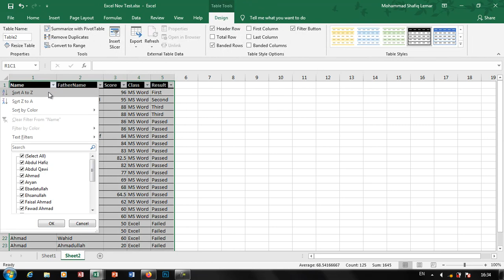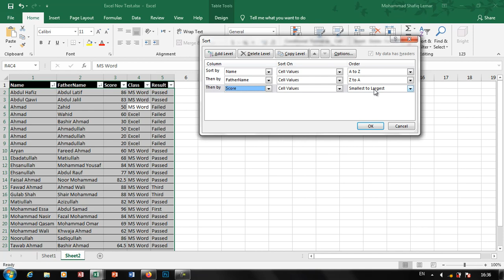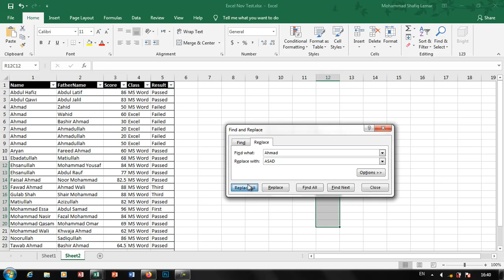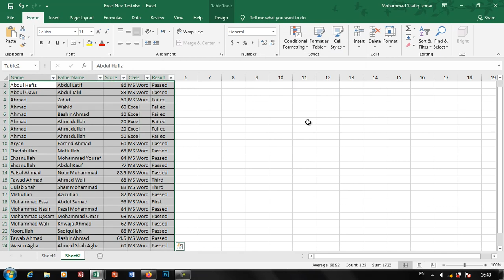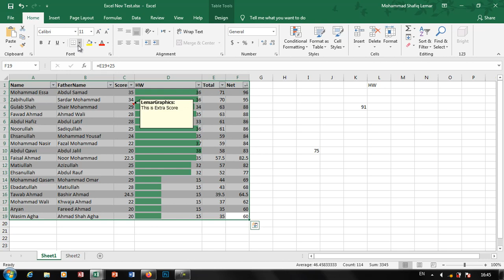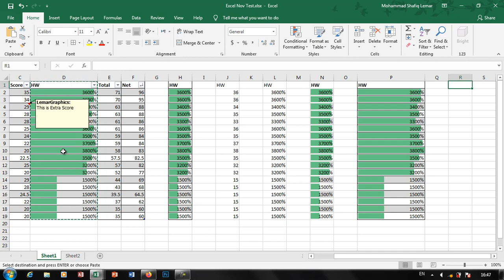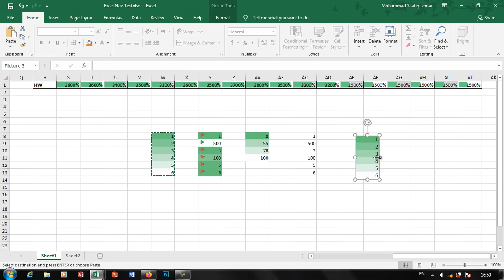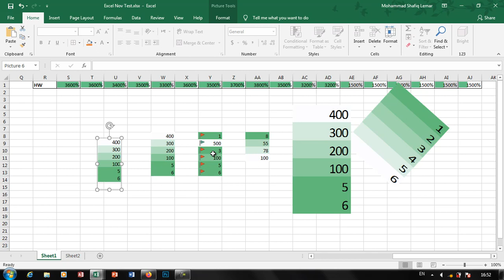Excel PArt 8